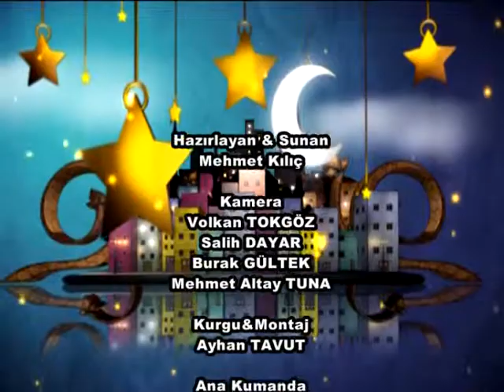18 06 2017 İFTAR SOFRASI